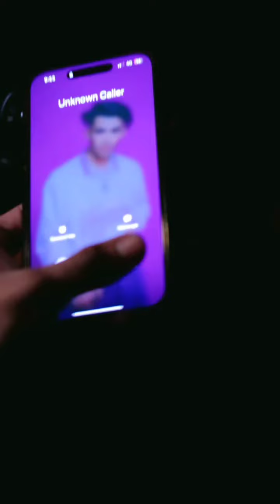Latest Deepak Joshi new TikTok video 4.0❤️✨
Latest Deepak Joshi new TikTok video 4.0❤️✨ | Deepak Joshi